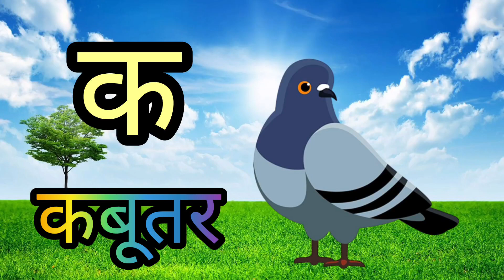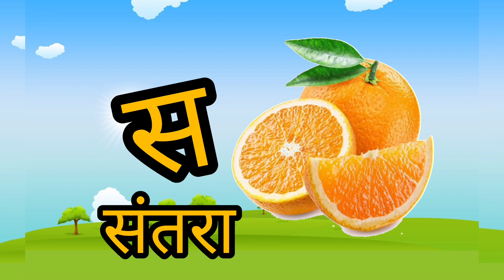हिंदीस्वरब्यंजन, अ से अनार, आ से आम, हिंदी वर्णमाला, अआइईउऊ, क से कबूतर, a se anar,aa se aam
Nursery rhymes
Learn Hindi Varnmala
हिंदी वर्णमाला गीत हिंदी वर्णमालागीत
हिंदी वर्णमाला ध्वन्यात्मक गीत हिंदी वर्णमाला का उच्चारण
बच्चों के लिए हिंदी वर्णमाला
हिंदी स्वरब्यंजन
हिंदी बालगीत
बालगीत
हिंदी व्यजन चार्ट हिन्दी स्वरब्यंजन चार्ट
हिंदी अक्षर सीखें असे न वक
ABSkidsTV
hindi varnmala geet
hindi varnmala
हिंदी वर्णमाला
असे अनार
Hello Friends,

@ChuChu TV
@Naima study